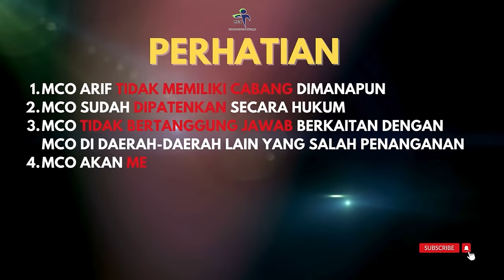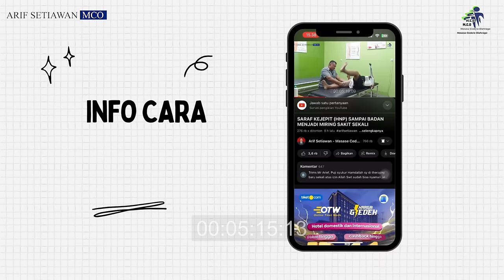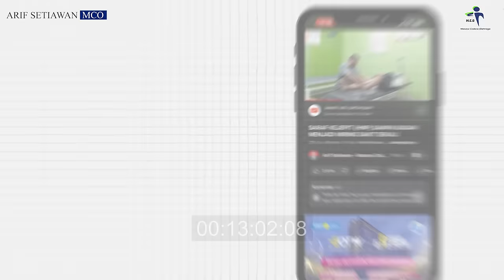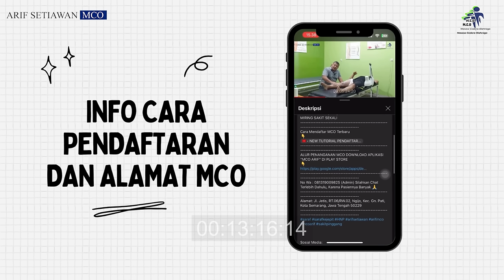BENI OKTOVIANTO PEMAIN PSMS MEDAN KE MCO ARIF